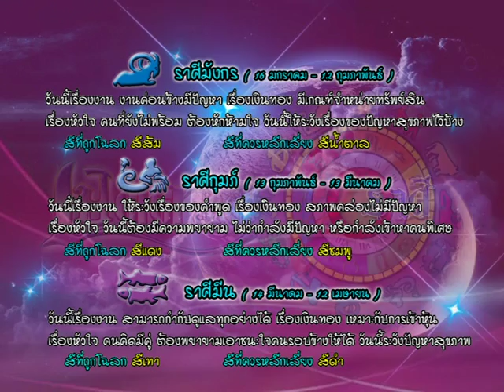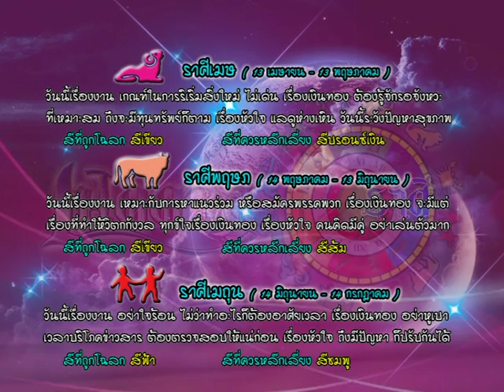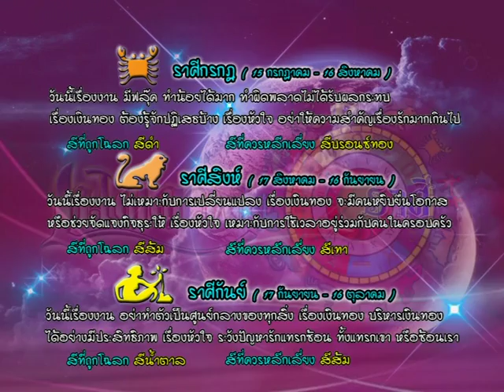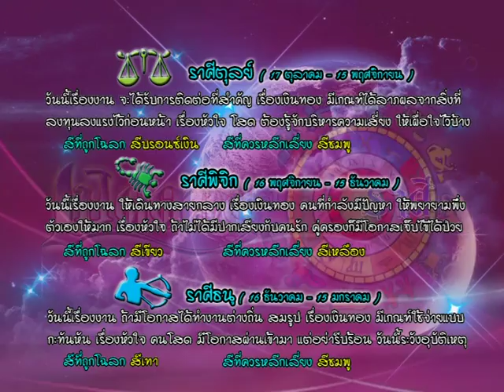รายการเปิดดวง 12 ราศี | 28/09/59 | EP 3/4